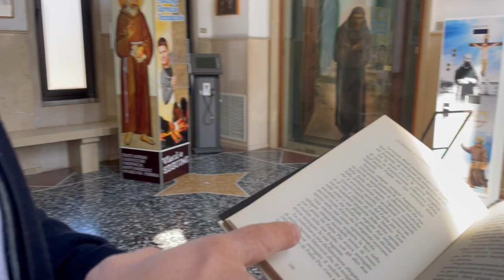Padre Pio si è associato alle sofferenze di Cristo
Fra Modestino ci racconta questo episodio della vita di Padre Pio.
Il servo di Dio suo confratello fece una importante scoperta.